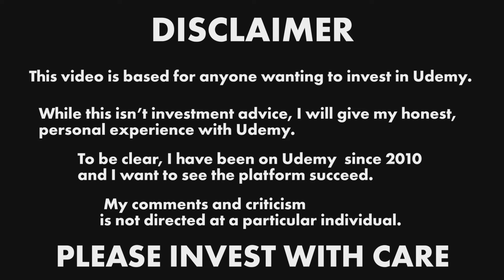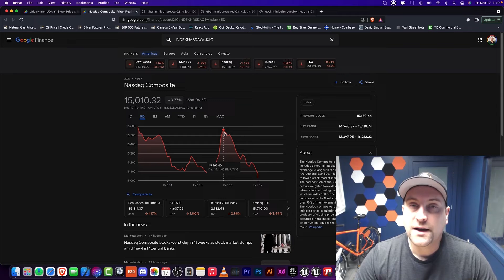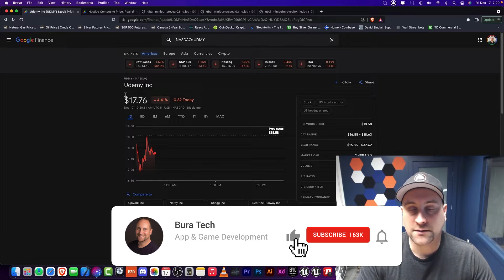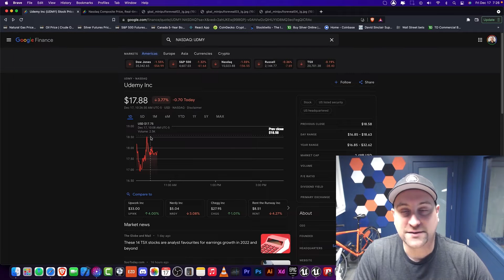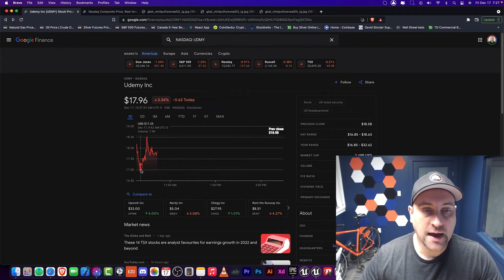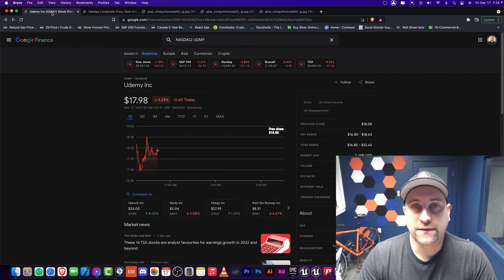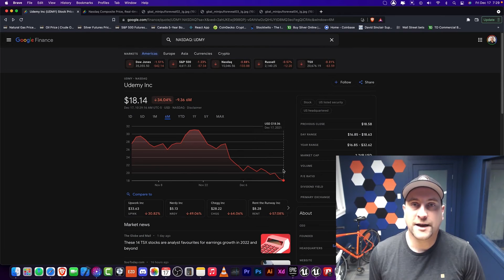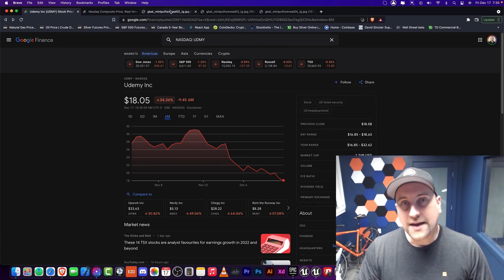🚨THIS JUST IN - BIGGER MACROTRENDS - UDMY investors NEEd to watch to the end!🚨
~John Bura